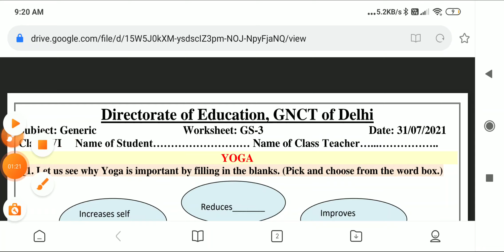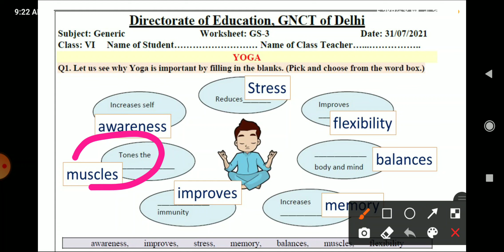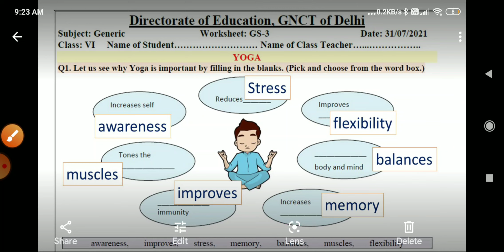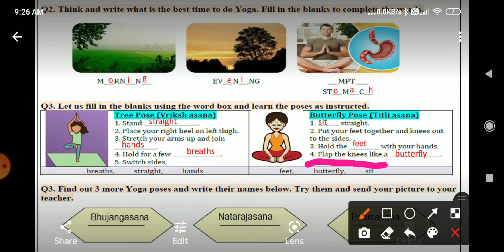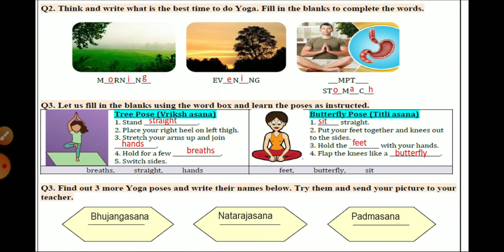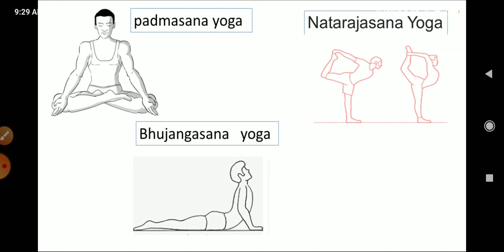generic worksheet 3 class 6 to 8 (31/7/21 ) hindi & English medium//work sheet gs 3 Saturday today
31 July worksheet today class 6,7,8 Saturday topic yoga

worksheet  gs 3 class 6to 8
31st July class 6 worksheet
31st July class 7th worksheet
31st July class 8th worksheet
31st July generic class 6 , 7 , 8 worksheet
doe class 6 th worksheet 31st July 2021
31 July generic worksheet
class6thsaturdayworksheet31/07/2021
#31/07/2021
generic class 6 , 7 , 8 worksheet
today work sheet class 6, 7 , 8
Saturday generic worksheet 31 July 2021
231/07/2021 generic yoga worksheet
gs 22 worksheet generic class 6, 7, 8 saturday 31 july, english
class 7 generic worksheet gs 3 31 july
class 8 worksheet 3 generic 31/07/2021 , yoga
yoga generic worksheet gs-22 class 6 31/07/2021,
generic worksheet 22 class 7. 8, 6  saturday, 31 july 2021
gs 22 worksheet generic class 6 saturday 31 july
class 6 worksheet 3 saturday 31 july
class 7 worksheet 3 saturday 31 july  generic
class 8 generic worksheet gs 3 31 july
31 july worksheet 13 class 6 generic
class-6.7.8 worksheet 3
generic worksheet 3 class 6 to 8

27 july ki worksheet 7 class 6 hindi doe, answer, solution
vigeyan ki worksheet 7 class 6 hindi 27/7/2021
worksheet no 7 class 6 hindi medium 27 july
answer class 6 worksheet 7 हिंदी, hindi medium
aaj ki worksheet 7 class 6 हिंदी 27/07/2021
sarvnam hindi worksheet 7 class 6 27 july 2021

hindi worksheet 7 class 6 ( 27/7/21)/ class 6 english medium worksheet 8 maths/ new english worksheet6 class6
कक्षा छठी की वर्कशीट 7 विज्ञान की हिंदी मीडियम 27 जुलाई की 2021
maths worksheet 6 class 6( 29/7/21)/ class 6 maths english medium worksheet8/  new english medium  worksheet8 classvi
english worksheet 6 class 6( 29/7/21)/ class 6 english worksheet6/  new english worksheet6 class6

English worksheet 6 class6 26 July 2021

Class 6 English worksheet 6 26July2021

Class 6 English worksheet6  26July2021

English worksheet6 class 6

English worksheet6 class6

Class 6 English worksheet6

class6 workshet6 English

English worksheet 6 class6

6 english worksheet class6

Worksheet 6 English class

Worksheet 6 class

Doe english worksheet6 class

Doe English worksheet6 class6

English worksheet6 class6

English worksheet6#worksheet

number 5 6th class ki worksheet number 5 english english medium hindi medium english worksheet 5 aaj ki worksheet 19 July worksheet today 6th class class 6th doe 6th class ki